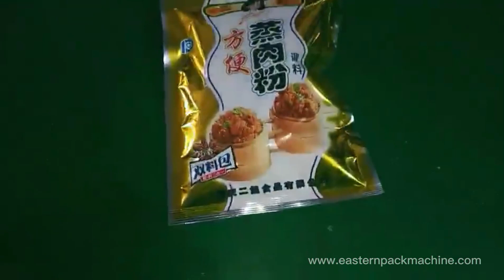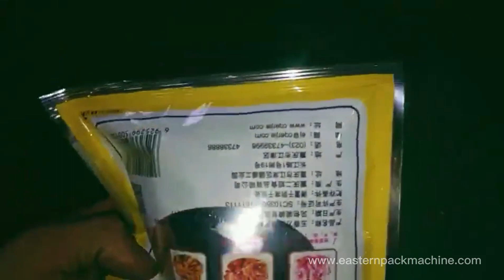D 250B with chain feeder premade bag packing machine pack paste juice bag